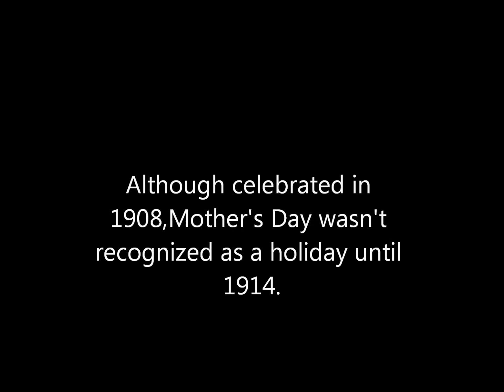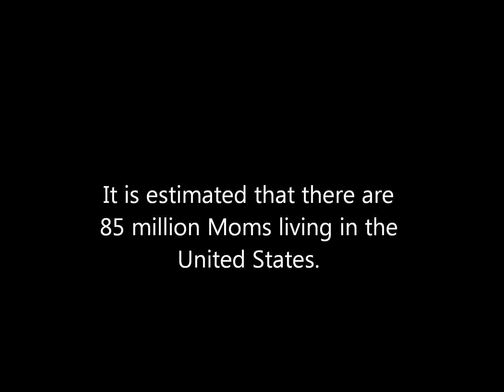Ten facts about Mother's Day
Here I bring to you ten facts about Mother's Day. Hope you enjoy.